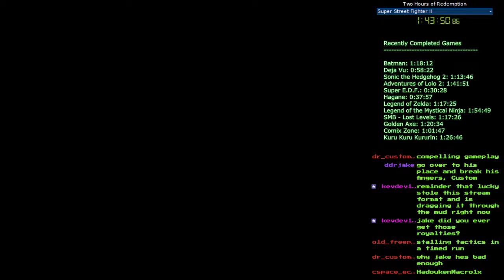2HoR - Street Fighter II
Street Fighter II was developed and published by Capcom

Redemptions are a second try at failed games on two hours of hell